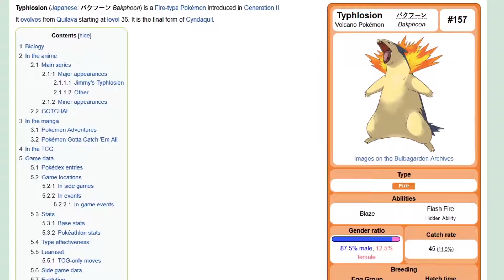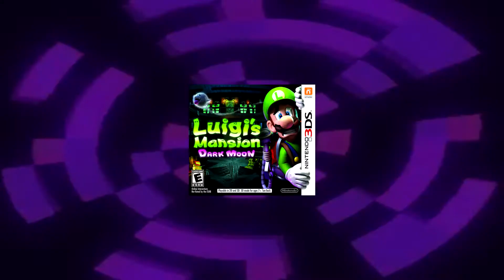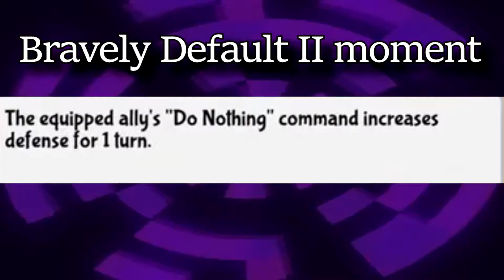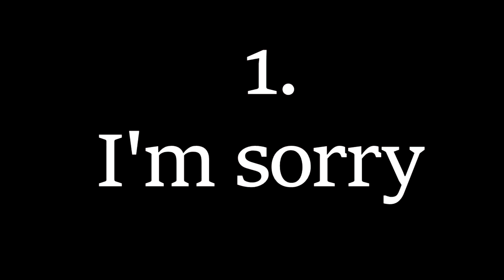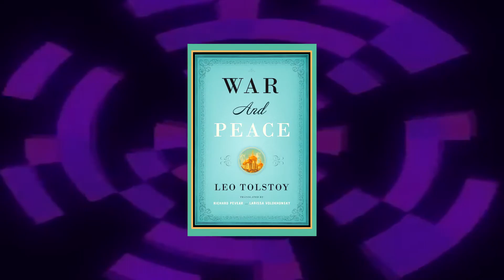Top 10 Beloved Games I Don't Like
Uh oh